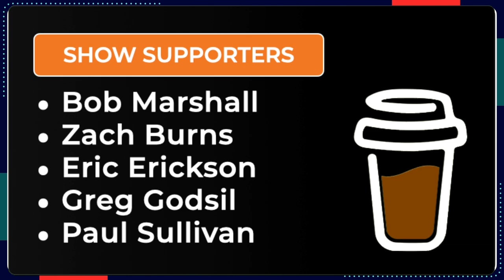5 GREAT PLAYS! | Let's Break Down Game Video | 5 Play Friday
A great selection of plays to review today. Let's break down game video and look at ALL the things!

Analyzing our own game video is the number one way to improve as basketball officials. Following closely behind is analyzing plays from others’ games. What can we learn from the officials on these plays? Let’s review positioning, working of the system, call accuracy, rules knowledge and game management. It all comes together on the court. Let’s look at Plays!

*   We Use Ecamm Live for our live streams
*   Ecamm is the #1 Live streaming Software for Mac!

// JOIN THE SHOW LIVE! - Every Wednesday at 7a PST and 10a EST.
Jump in the chat and put your voice in the game.

// TIMESTAMPS

00:00 Stream Start
01:45 Show Supporters - Thank YOU!
Bob Marshall
Zach Burns
Eric Erickson
Greg Godsil
Paul Sullivan

02:05 Play 1 - Missed Basket Interference
Vid Credit: Jared Wilson
10:00 Play 2 Continuous Motion Play
Vide Credit: John McMillin
Rules Talk with Referees Facebook Group
19:32 Play 3 - Inbounds Play
Video Credit: Ronnie Burnette
Basketball Referees Facebook Group
26:50 Play 4 Throw In Violation Funky
Video Credit: Ben From Wisconsin
29:18 Play 5 Elbow to Head
35:18 Bonus Play Team Control Foul
// Special thanks to our Channel Supporters:
Bob Marshall
Zach Burns
Eric Erickson
Greg Godsil
Paul Sullivan

▽ Let’s connect!

▽ Music Credit
Intro: Up All Night / Silent Partner